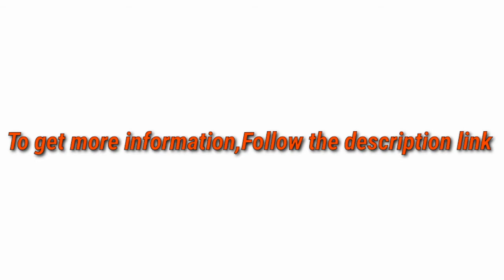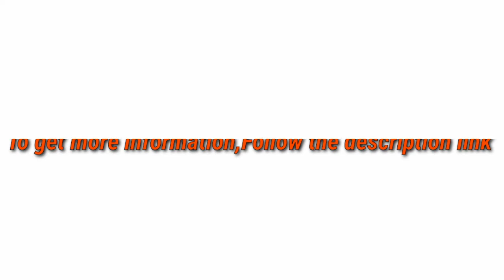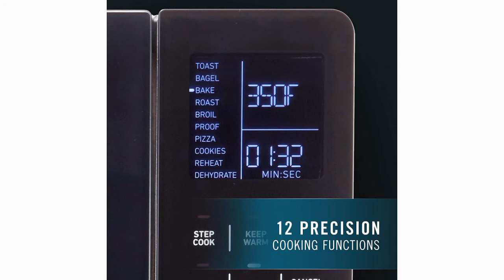5 Best Toaster Ovens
► links to the 5 Best Toaster Ovens of amazon Listed in this video:

► Number 5
► Product Name- Toaster Oven 4 Slice, Multi-function Stainless Steel Finish with Timer - Toast - Bake - Broil Settings, Natural Convection - 1100 Watts of Power, Includes Baking Pan and Rack by Mueller Austria

► Number 4
► product name- Ninja DT251 Foodi 10-in-1 Smart Air Fry Digital Countertop Convection Toaster Oven with Thermometer XL Capacity and a Stainless Steel Finish

►Number 3
► product Name- Cusimax Air Fryer Oven, 15.5QT Convection Toaster Oven for Air Fryer Roast Broil Bake Dehydrate, 16-in-1 Multi-Function 1700W Countertop Oven with Timer & Temperature Controls

►Number 2
► product name- Chefman Food Mover Conveyor Toaster Oven, Moving Belt for Toasting Bread & Bagels, Stainless Steel w/ Adjustable Temperature, Extra Large, 6 Cooking Functions: Toast, Bagel, Bake, Broil, Pizza & DIY

►Number 1
► product name- Calphalon Performance Cool Touch Countertop Toaster Oven

I try my best Toaster Ovens of amazon mentioned in this video...

There are 5 Best Toaster Ovens of Amazon. if You would like to know about any products details follow the description link.